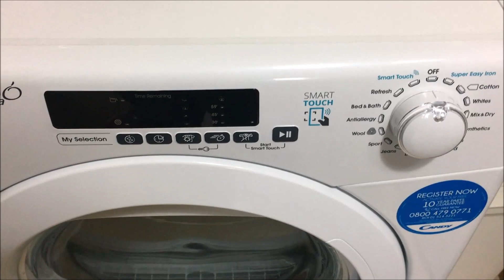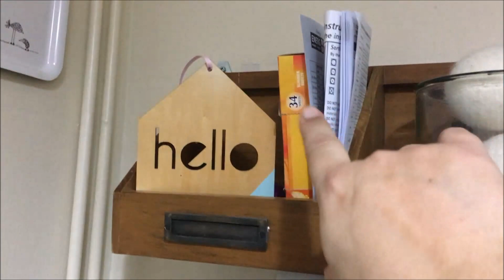Daily tidying routine + new dryer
Liliana